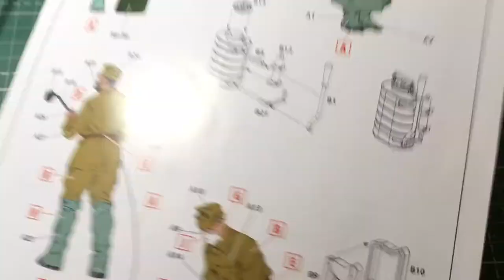Обзор сборной модели 35904 Чернобыль#4. Дезактиваторы 4 фигуры|Chernobyl#4. Deactivators